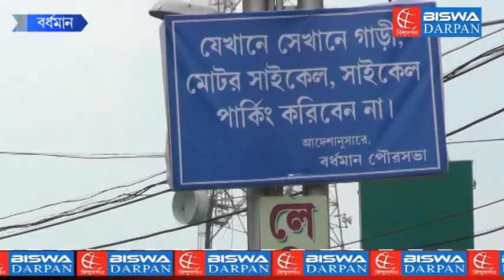WIDENING OF BURDWAN B C ROAD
KYA BOLTI TU - SPECIAL SEGMENT BY BISWADRAPAN.
''চওড়া হচ্ছে বি সি রোড''
CAMERA AND VIDEO EDITING - BABUSONA BANERJEE
ANCHOR - JUSTICK GOSWAMI